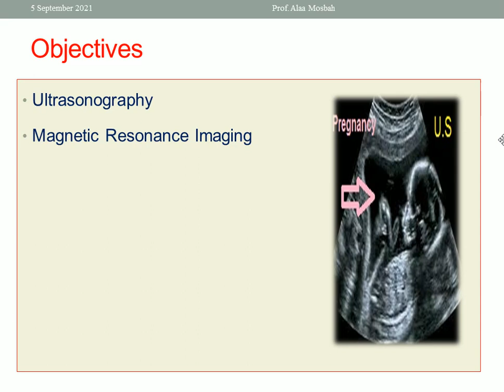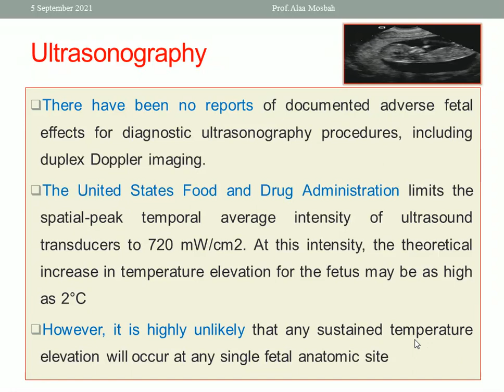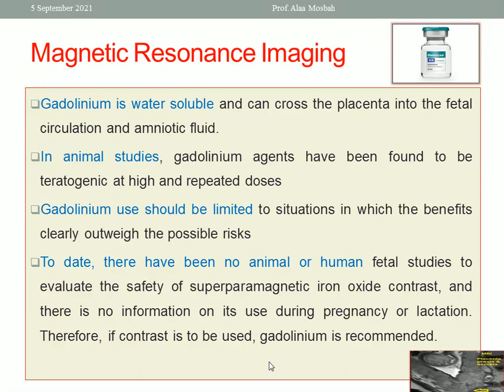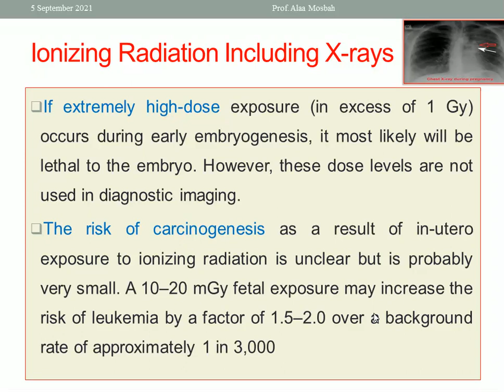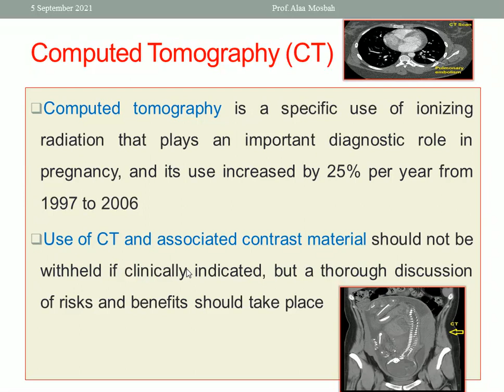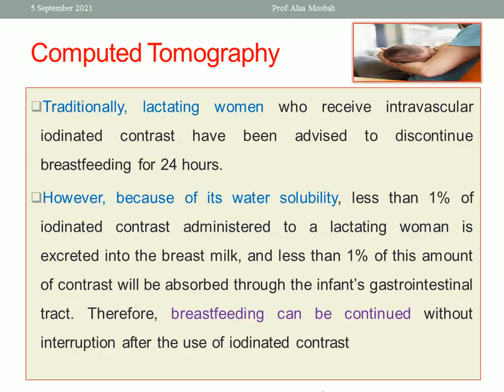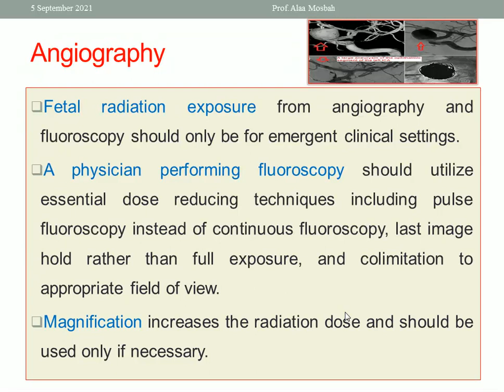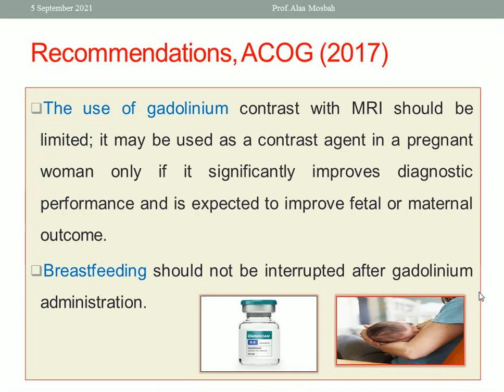Imaging during pregnancy and lactation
Dr. Alaa Mosbah
Prof. of obstetrics and gynecology, Faculty of Medicine, Mansoura University
Imaging and pregnancy